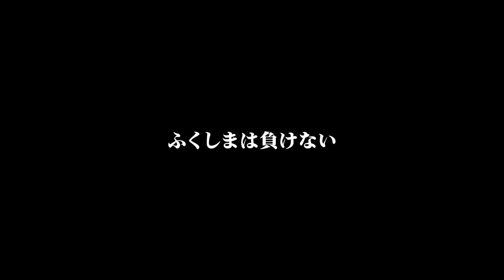東日本大震災・原発事故１０年